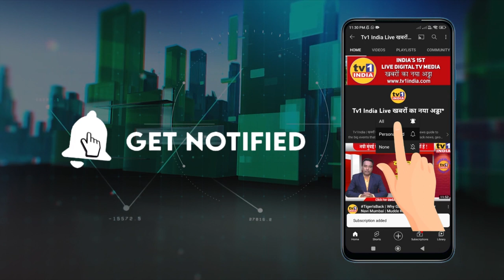Namdev Bhagat के बयान पर बवाल | BJP नेताओं से मांगा खुला जवाब!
NamdevBhagat के बयान पर हंगामा | bjp नेताओं से खुले मंच से मांगा जवाब !
बीजेपी के नेताओं से नामदेव भगत ने मांगा खुला जवाब
आगरी कोली महोत्सव के मंच से नवी मुंबई का सबसे बड़ा सवाल
Namdev Bhagat के बयान पर हंगामा: BJP नेताओं जवाब दो!